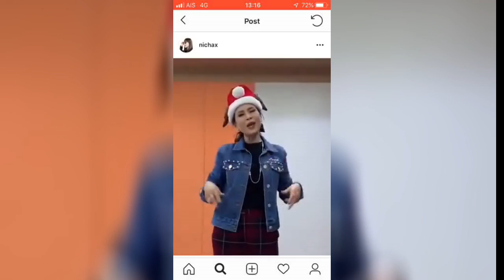ทูลกระหม่อมหญิงอุบลรัตนฯ ทรงขับร้องเพลง ส่งมอบความรักกำลังใจในวันคริสต์มาส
2018/12/25 ทูลกระหม่อมหญิงอุบลรัตนฯ ทรงขับร้องเพลง ส่งมอบความรักกำลังใจในวันคริสต์มาส

ทูลกระหม่อมหญิงอุบลรัตนราชกัญญา สิริวัฒนาพรรณวดี ทรงขับร้องเพลงและโพสต์ข้อความสุขสันต์วันคริสต์มาสแก่ทุกคน ผ่านอินสตราแกรมส่วนพระองค์